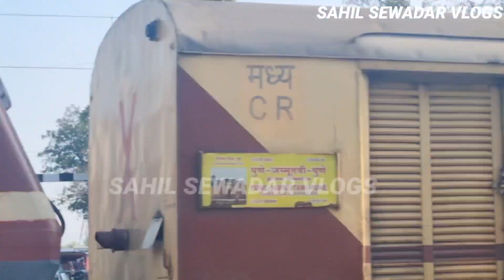नए साल और पहले नवरात्रे की हार्दिक शुभकामनाएं। पहले दिन जसरोटा काली माता के दर्शन।kathua